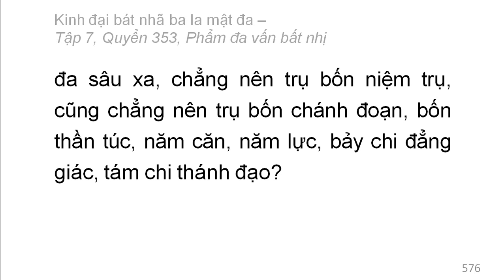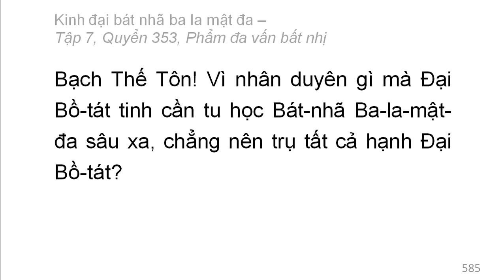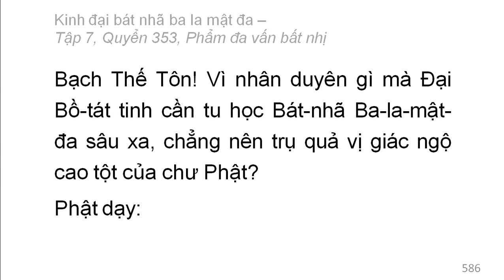Quyển 353: Kinh đại bát nhã ba la mật đa - Phẩm đa vấn bất nhị (rất hay) (353/600) (11)